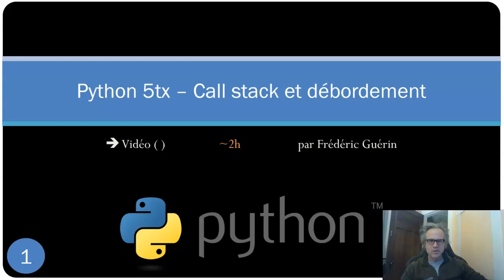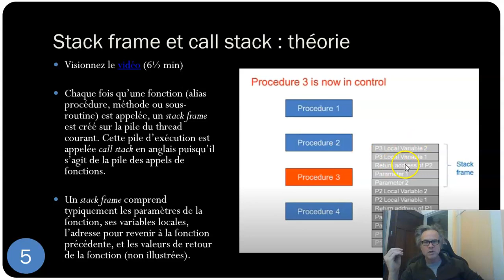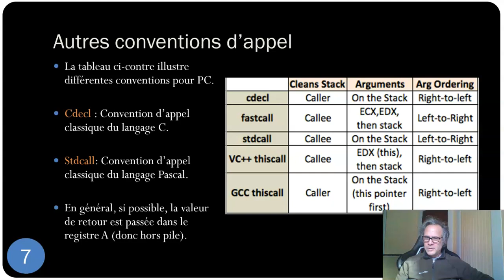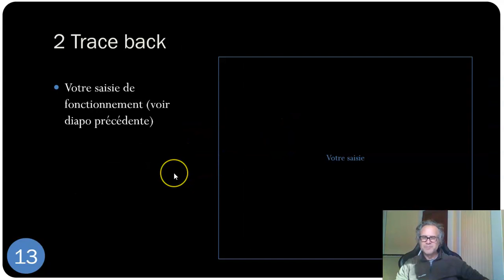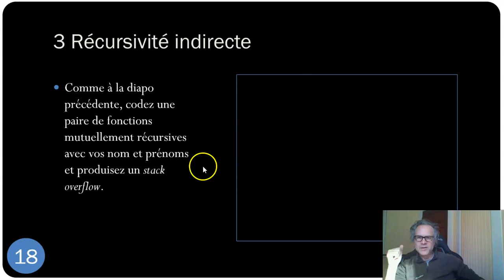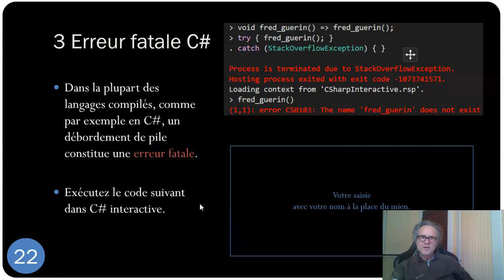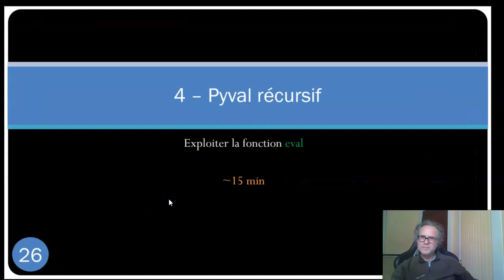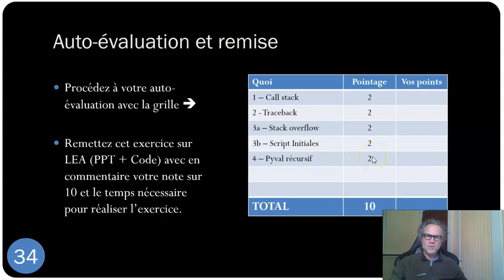SE Python 5tx Call stack et débordement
00:00 - 0. Introduction
02:59 - 1. Call Stack
13:32 - 2. Traceback
15:55 - 3. Stack overflow
28:59 - 4. Pyval récursif
31:50 - 5. Conclusion et remise